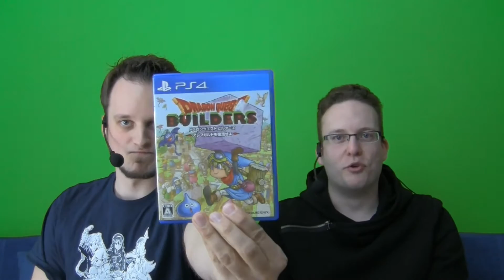Angespielt: Das japanische MineCraft (DragonQuest Builders) #1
Maddin war in Düsseldorf und hat was feines aus Japan dem Bifi mitgebracht. Dragon Quest Builders ist wohl die japanische Antwort auf MineCraft und macht Spass. Bifi darf anspielen und Maddin erklärt kurz und knapp wie das Spiel funktioniert. Was dabei beim ersten Teil passiert, seht ihr hier :)